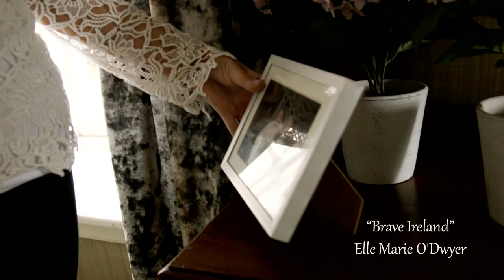Brave Ireland Elle Marie O' Dwyer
Brave Ireland

Recorded at Sonas Studios, Killarney, Co. Kerry
Video by Tadhg Hayes, Cromane, Co. Kerry

Words by Elle Marie O' Dwyer
Music by Tony O' Flaherty, Brendan O' Sullivan & Cillian Ó Dálaigh

Taken from Elle Marie's upcoming album, set for release in August 2017